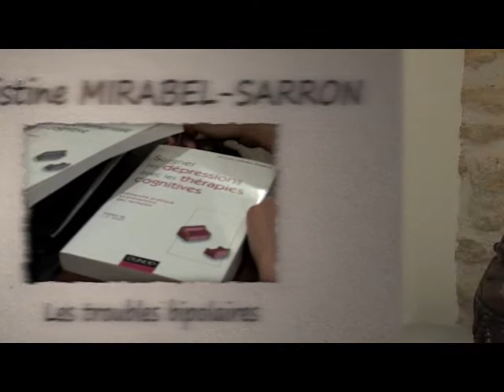Les troubles bipolaires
Le trouble bipolaire est une affection fréquente qui concerne près de 2 % de la population mondiale. Il s'agit d'une perturbation de l'humeur débutant en général entre 15 et 24 ans, qui se manifeste par une succession de « hauts et de bas », et qui revêt des
formes très variées. Ce trouble est souvent diagnostiqué tardivement, après environ une dizaine d'années durant lesquelles on assiste à des perturbations psychologiques et sociales, des hospitalisations, des ruptures du parcours scolaire, professionnel ainsi qu'une augmentation du taux de mortalité.
Christine Mirabel-Sarron
est psychiatre, praticien hospitalier à l'hôpital Sainte Anne (Paris) et ex-présidente de la Société médicopsychologique et de l'AFTCC. Docteur en psychologie clinique et pathologique, elle enseigne dans différentes universités de médecine et de psychologie.
Isabelle Leygnac-Solignac
est psychologue clinicienne et psychothérapeute. Membre de l'AFTCC, elle exerce en cabinet libéral à Vincennes avec pour spécialité les thérapies comportementales et cognitives.